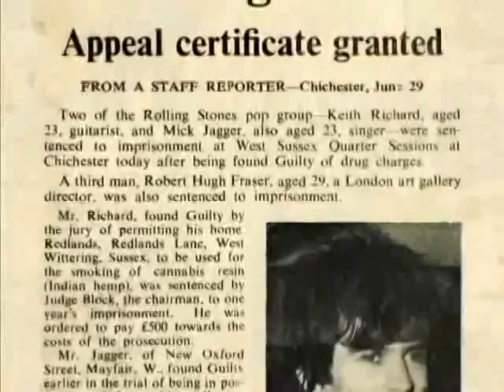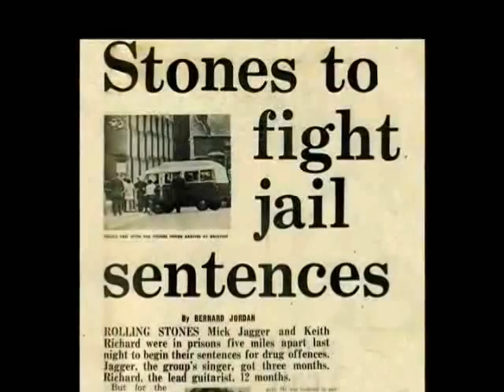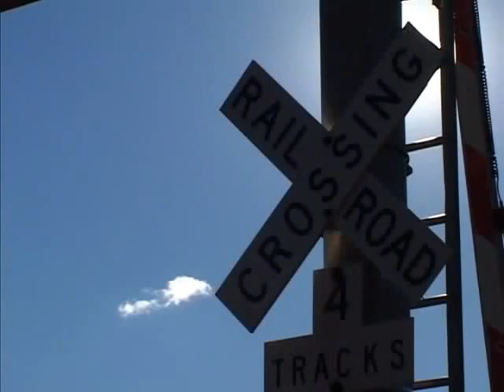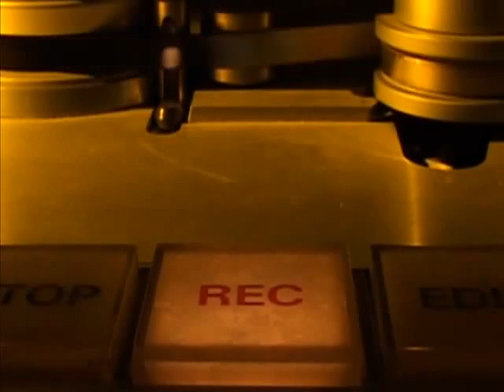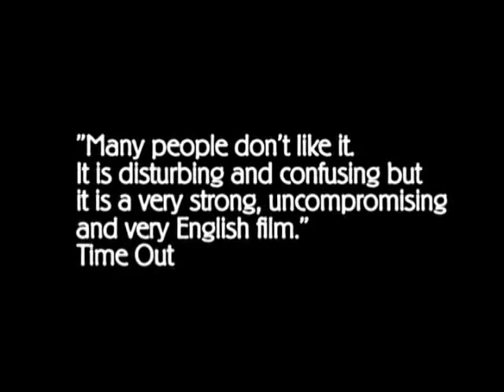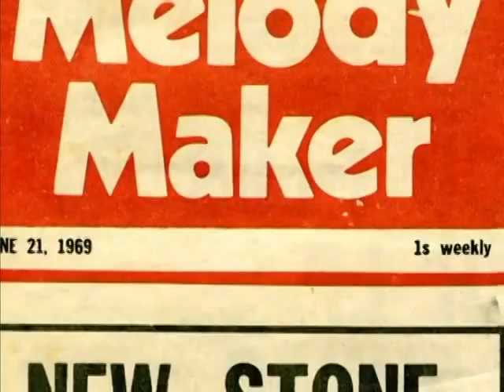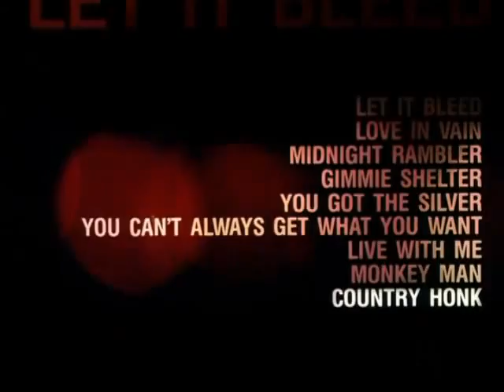Copy of Rolling Stones - The Second Wave {Full Movie}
Charting the great bands progress through the late 60's. A fascinating and entertaining documentary film.